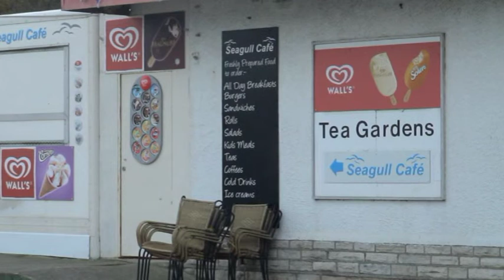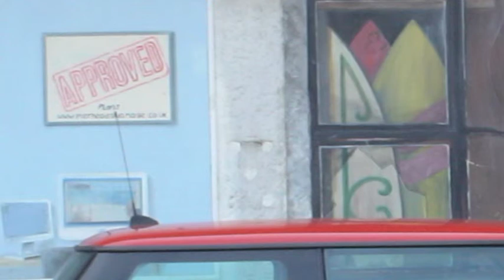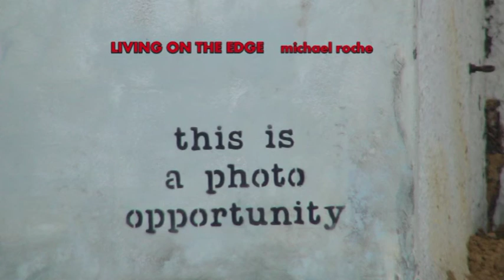LIVING ON THE EDGE michael roche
An old man always arrived early to visit his son in the prison.